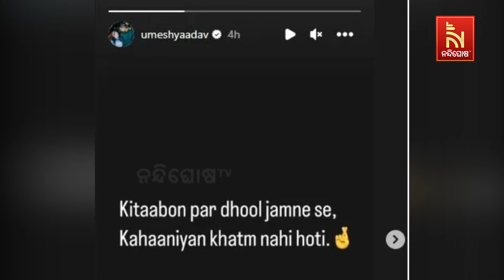Umesh Yadav's Cryptic Instagram Story Goes Viral After India Snub For last Three England Tests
* DishTV Channel No: 1367
* Airtel Digital TV Channel No: 611
* TATASky Channel No: 1779
* hathw@y Channel No: 731
* Ortel Channel No: 707
* Videocon d2h Channel No: 840
* SITI Channel No: 17 & 458
* GTPL Channel No: 719
* SUN Direct Channel No: 667
* Asianet Channel No: 219